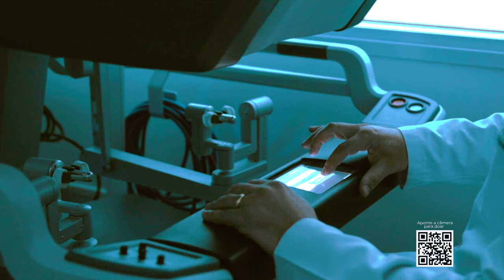Acima de Tudo o Amor – Histórias que inspiram – 06/08/2023 (Bloco 2)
Este “Acima de Tudo o Amor” continua contando histórias - lindas histórias que nos inspiram e nos emocionam, que nos fazem acreditar, ainda mais, na providência de Deus e no amor ao próximo. 🙏🏼😊💕

Nele, você vai entender o porquê desta instituição ser reconhecida pela humanização e conhecer duas mulheres, médicas, que tinham de tudo: dinheiro, consultórios particulares e motivos de sobra para seguir suas carreiras longe de Barretos (SP) mas, ao serem tocadas pela essência do Hospital de Amor e verem de perto o trabalho realizado, decidiram continuar atuando no hospital, mesmo depois de finalizarem a residência.

O presidente do HA, Henrique Prata, bate um papo com as oncologistas clínicas, Dra. Gisele Melo Gonçalves, de Belém (PA); e Dra. Fernanda Hassan, de Salvador (BA). Elas contam como foram suas trajetórias até aqui e como pretendem continuar, depois de formadas, na incrível missão de salvar vidas!